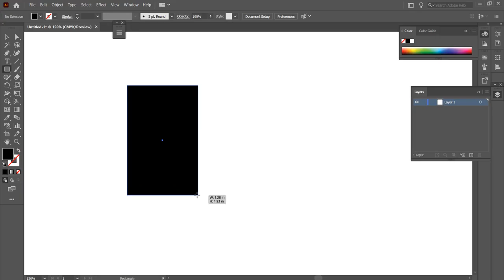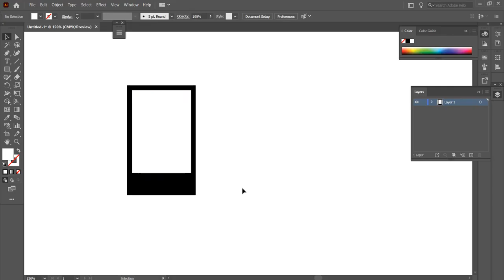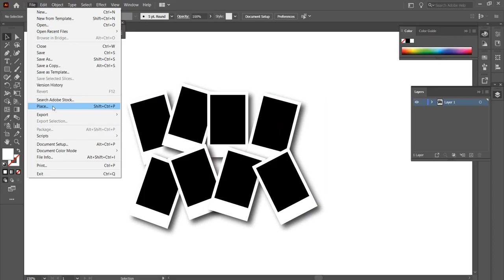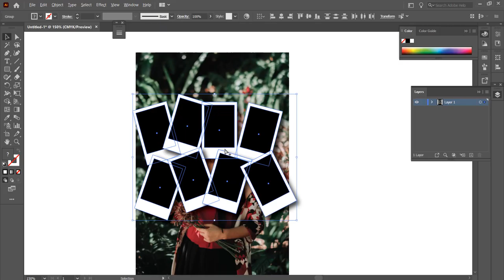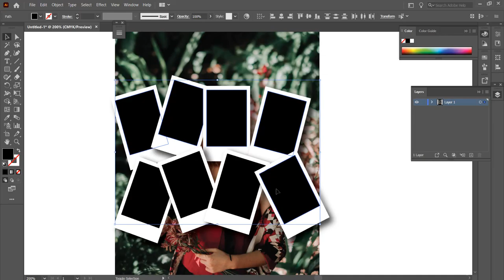How To Make Photo Collage in Illustrator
Here's a short guide on how to make a photo collage in illustrator